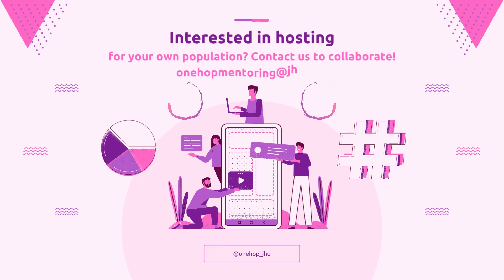Alumni Mentor Meetup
Mentoring Meetup events bring students and alumni are paired together for mentoring conversations around customizable criteria that culminates in a virtual event that facilitates conversations between the assigned pairs.